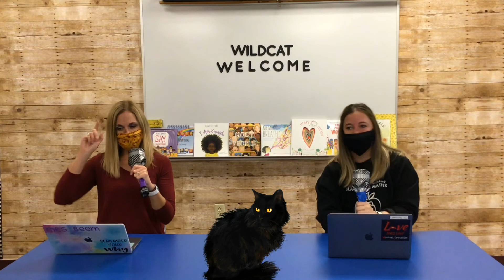10-27-20 Wildcat Welcome